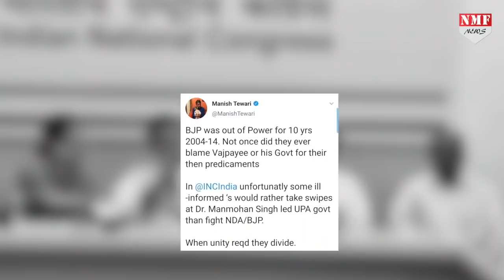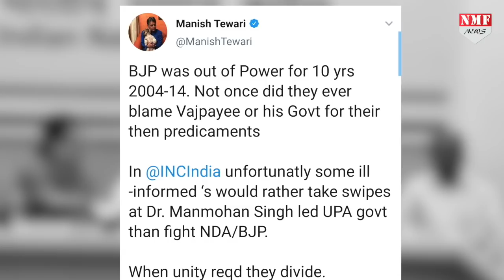Congress में कलह पर पार्टी नेता बोले- BJP से सीखो उन्होंने कभी अटल सरकार पर सवाल नहीं उठाए !